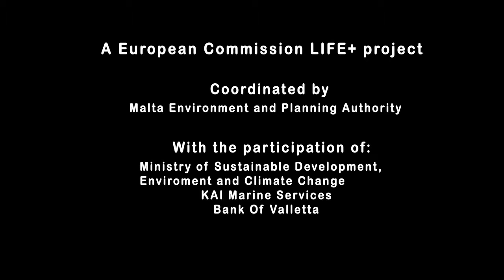Malta marine expeditions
This summer, join KAI Expeditions and OceanCare to study the conservation status and behaviour of dolphins and marine turtles in the spectacular Maltese waters, contributing to improve their conservation status.
If you have a passion for adventure and enjoy experiencing authentic sensations, you can also join this unique crew, participating as a volunteer in any of 7 days long research expeditions.